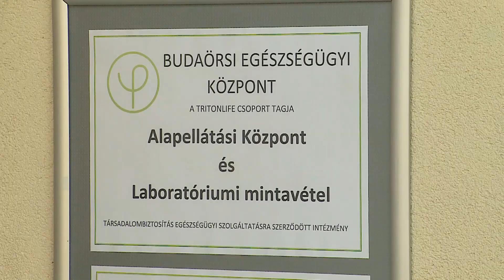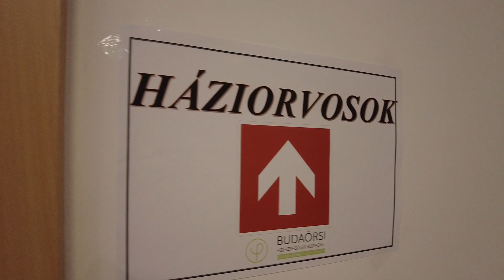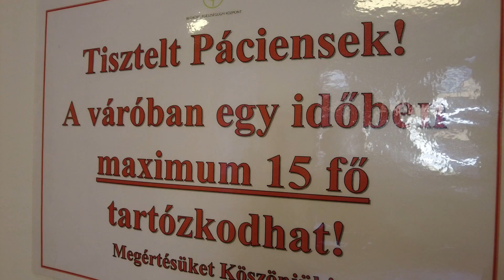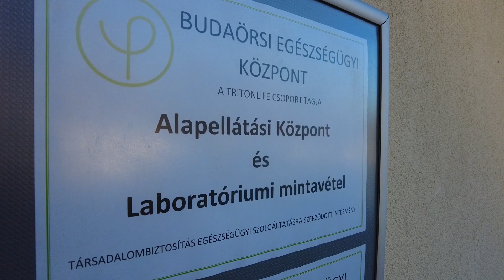7KÖZBEN 2021. dec. 3.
Elkészült az Egészségügyi Központ Kossuth Lajos utca 5. szám alatti melléképülete – a felnőtt háziorvosi, a fogorvosi, a foglalkozás-egészségügyi rendelőket és a labort költöztették át

Változtak a fakivágás helyi szabályai – a részletekről a Polgármesteri Hivatal igazgatási irodavezetőjét, Benkő Istvánt kérdezzük

Skandináv kosárfonó workshopot tartott a Kisdió Stúdió a Kamaraerdei Közösségi Házban – a magyar hagyományoktól eltérő formavilágú alkotások készültek